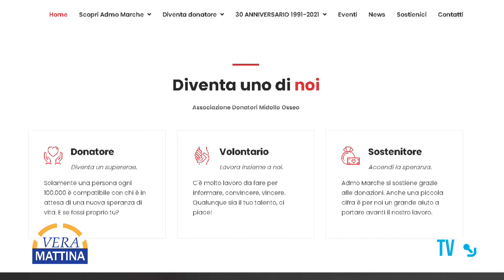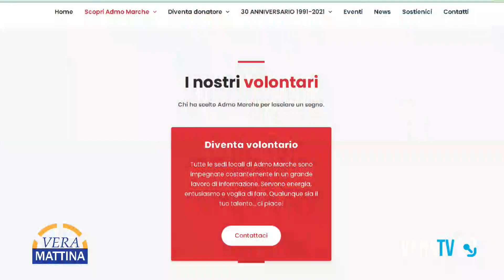Vera Mattina - Giovane mamma in attesa di trapianto